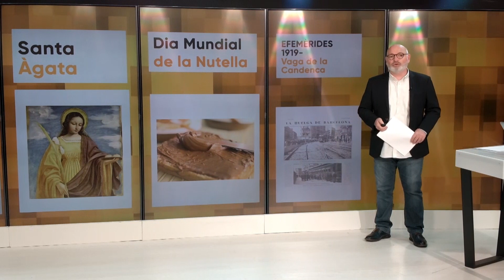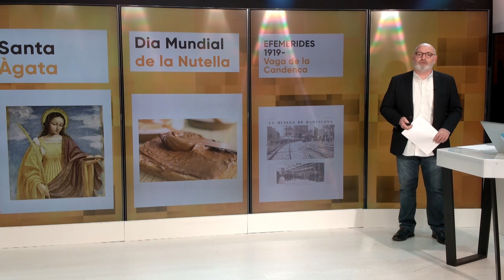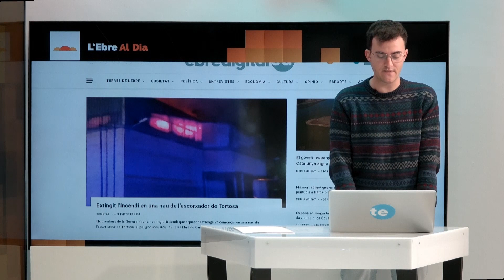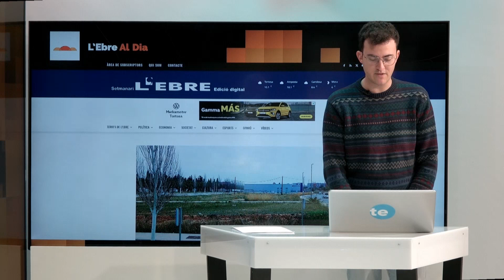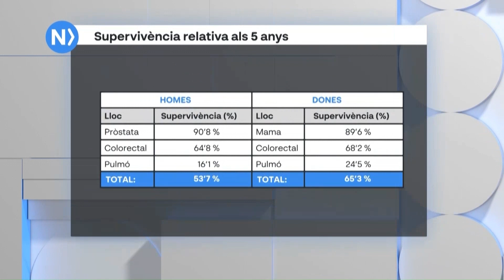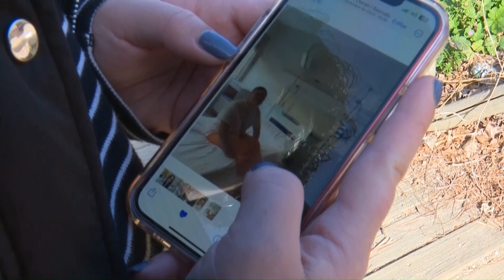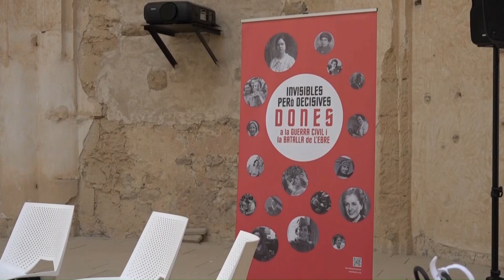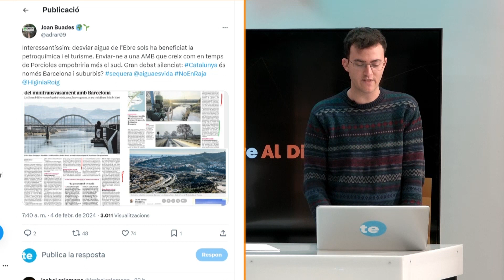L'Ebre al Dia. Dilluns 5 de febrer